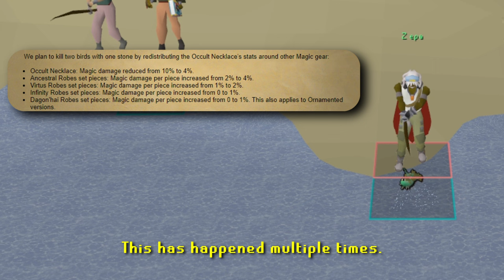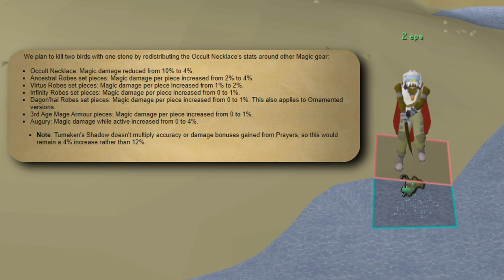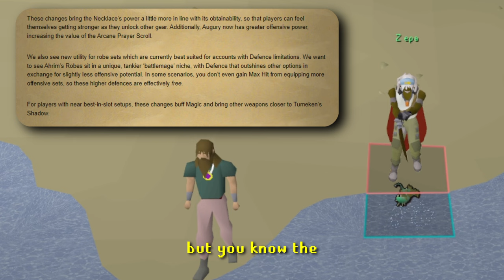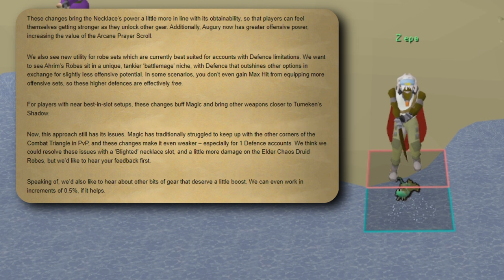Did Jagex Make Runescape's BEST Weapon even BETTER?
Jagex announced huge changes to Oldschool Runescape's items in the new "Project Rebalance - Item & Combat Adjustments" Blog post.

Most changes will happen to Magic Equipment (Ancestral Robes, Virtus robes, Third age robes, Dagon'hai robes & Infinity robes).

Augury (Arcane prayer scroll) will also gain a long awaited damage bonus.

Also Soulreaper axe, Elder Maul, Inquisitor mace & Armour, Voidwaker and Occult Necklace will get changed around in the future.

I'm going to talk about the Magic gear changes and how it'll affect the Tumeken's shadow and most importantly how it'll affect my Ironman.

00:00 Intro
00:53  Changes that are coming
02:05 Jagex's reasons behind the changes
05:20 Changes to Magic Equipment
08:52 Example gear setup changes
11:15 Reasoning behind changes
13:42 Will this benefit my account?
15:20 My Thoughts about this

Music used in the video:
OSRSBeatz